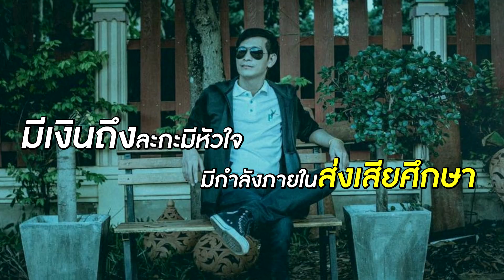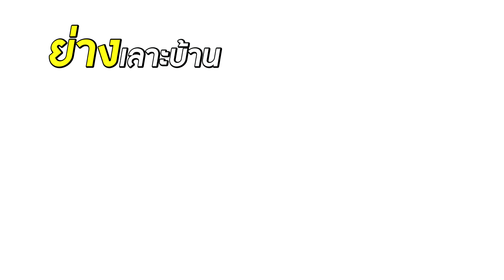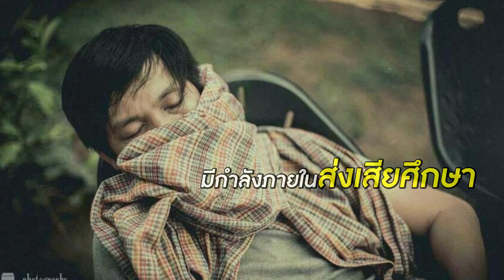ผู้บ่าวเฒ่าออกแสง ทาเคชิ เจ 【Lyric Version】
เพลง  :ผู้บ่าวเฒ่าออกแสง
ศิลปิน : ทาเคชิ เจ
คำร้อง/  ทำนอง :  ซอ เกษตรวิสัย
เรียบเรียง :  เดี่ยว ภูมิโชติ
Graphic design บอล เกฏษดา